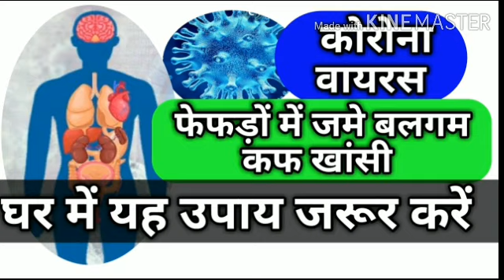करोना वायरस फेफड़ों में बलगम खांसी हो तो यह उपाय घर में जरूर करें